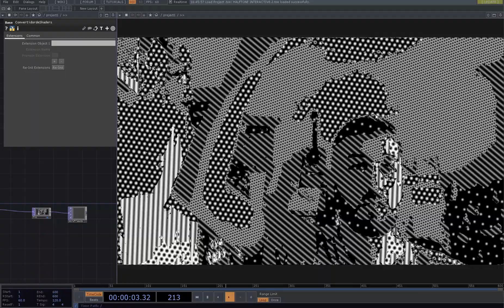Touchdesigner - Halftone Interactive Cam